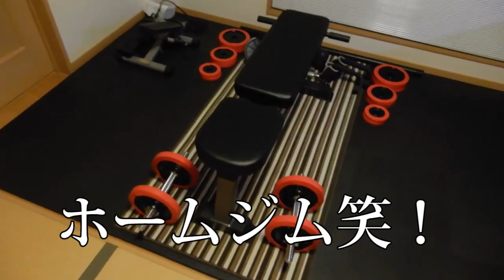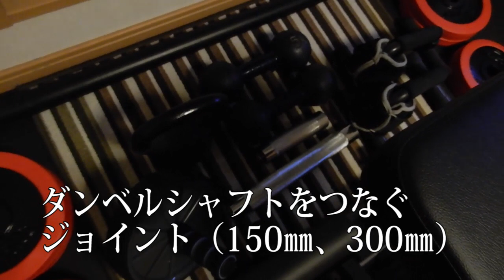【紹介】初めてのホームジム？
自室にホームジム（仮）を作成しました！
これでいつでもダンベルで筋トレ出来ます(^^)
今後の成長とモチベ次第で設備拡張するかも？